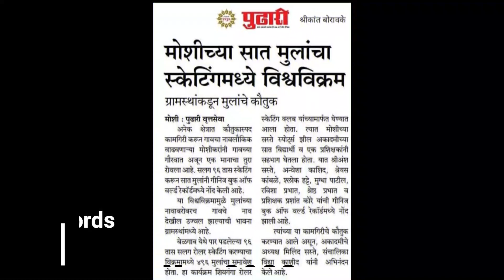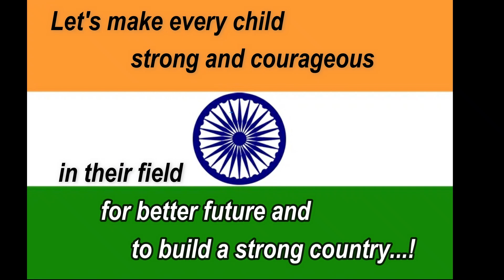4years of Succession l Multiple Record Holder in Many Sports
Saste Sports Zeal Academy in Moshi (Pune)
We are a Multi sports activity academy in following categories
• Cricket
• Skating
• Karate & Kickboxing
• Dance
• Football
• Yoga
• Badminton

-The academy is spread over 40,000 sqft.
-Pollution free environment near city.
-Sports organized from District to National level.

Join us to fulfill your dreams in sports
@Saste Sports Zeal Academy